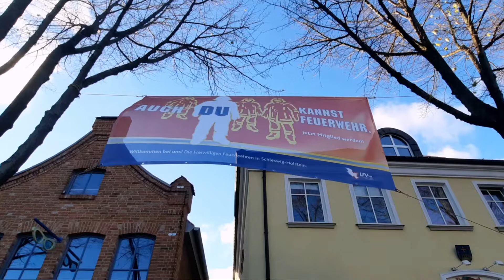[Feuer im Rathaus - Jahresabschlussübung 2022!] - der Freiwillige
Am vergangenen Samstag, dem 5. November.2022 gegen 15:30 Uhr, gab's ein Vollalarm für die Freiwillige Feuerwehr Burg auf Fehmarn, der Einsatzstichwort laute Feuer, mit Menschenleben in Gefahr im Rathaus der Stadt Fehmarn. Dabei handelte es sich hierbei, nur um die Abschlussübung 2022.

In diesem Video zusehen, einige Impressionen der FF Burg auf Fehmarn im Einsatz (in der Übung).

Mehr von Fehmarn & Umland gibt es bei uns auf YouTube & Instagram + Facebook :)
CREDITS:
Film (Kamera) Insel-Fotografie
Edit | Insel-Fotografie
Donnerstag,10.November.2022
Fehmarn,
Kreis Ostholstein, Germany: